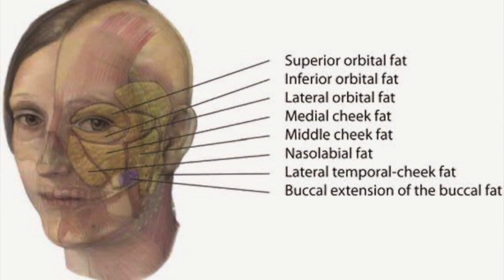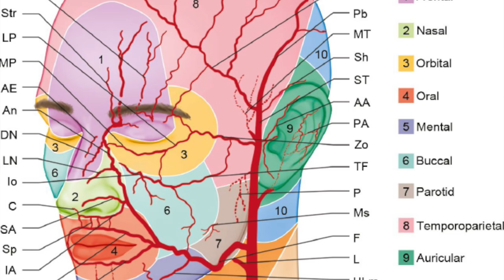MÉDICO EXPLICA RELLENOS HIALURÓNICO: LABIOS, OJERA, NARIZ, LIFTING | EDAD, EFECTOS SECUNDARIOS 2023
BIBLIOFRAFÍA:
1) de Maio M. MD Codes™: A Methodological Approach to Facial Aesthetic Treatment with Injectable Hyaluronic Acid Fillers [published correction appears in Aesthetic Plast Surg. 2021 Feb 17;:]. Aesthetic Plast Surg. 2021;45(2):690-709. doi:10.1007/s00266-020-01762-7
2) Sahan A, Funda T. Four-point injection technique for lip augmentation. Acta Dermatovenerol Alp Pannonica Adriat. 2018;27(2):71-73.
3) Josipovic LN, Sattler S, Schenck TL, Sattler G. Five-point liquid rhinoplasty: Results from a retrospective analysis of a novel standardized technique and considerations on safety. J Cosmet Dermatol. 2022;21(11):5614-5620. doi:10.1111/jocd.15326
4) Kumar V, Jain A, Atre S, et al. Non-surgical rhinoplasty using hyaluronic acid dermal fillers: A systematic review. J Cosmet Dermatol. 2021;20(8):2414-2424. doi:10.1111/jocd.14173